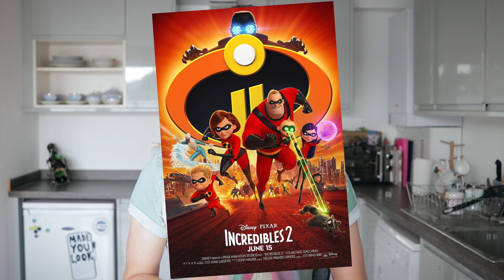Movie Catch-up | Incredibles 2, First Reformed & Unfriended: Dark Web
Its been a busy couple of months, which means I don't often get the time to review everything I've been seeing - so heres another movie catch-up video for ya! Today we're reviewing The Incredibles 2, First Reformed and Unfriended: Dark Web..

Let me know what you thought of them in the comments below!